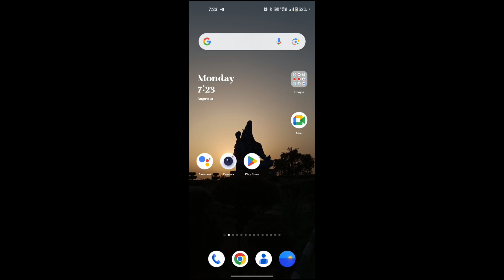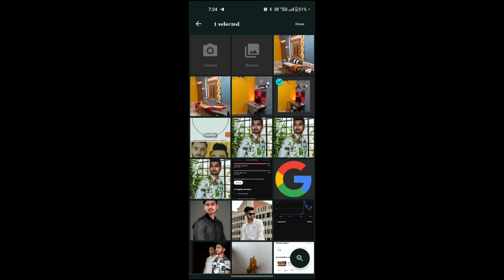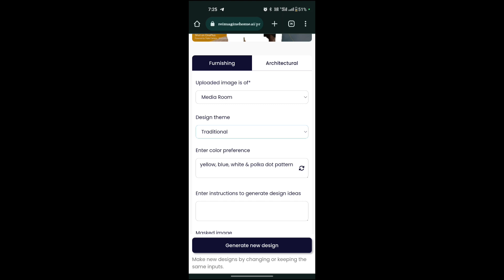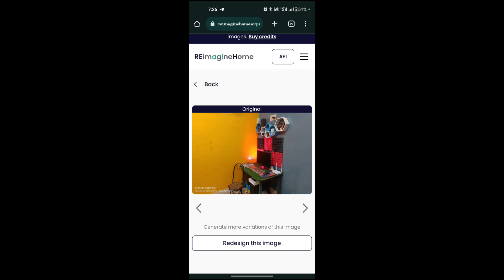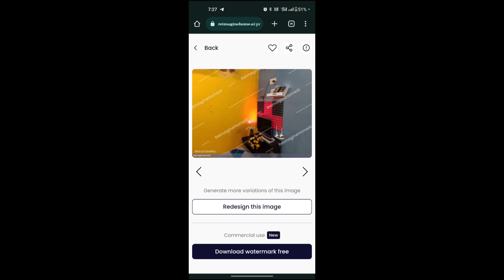How to design a room with AI | AI Design Your Interior | Get inspirational Ideas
How to design a room | AI Design Your Interior | Get inspirational Ideas

              🔴 doston aaj ki is video mein maine aapko bataya hai ki app apne room ko ai ki help se design kese kar sakte hai.
 dhanyawad 🙏

🤔Your Queries🤔
ai interior design
interior design
ai room design
ai
interior design ai
how to design your room with ai
ai room design app
ai for interior design
how to design a room
ai design
interior design ideas
room design
design with ai tools
design a room
living room design
ai home design
design with ai
free room design software
design
redesign home with ai
ai interior design app
ai interior design software
room makeover with ai
                    ✨Channel Host✨
                         YASH MITTAL